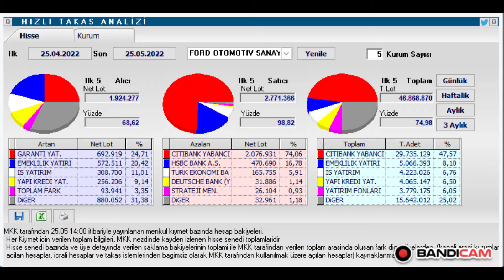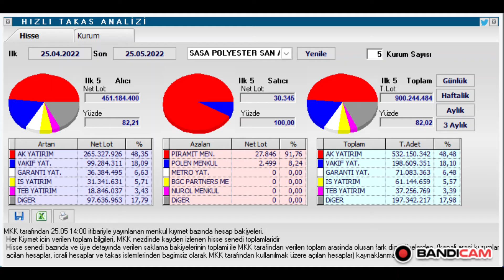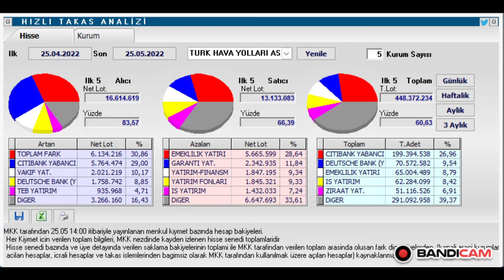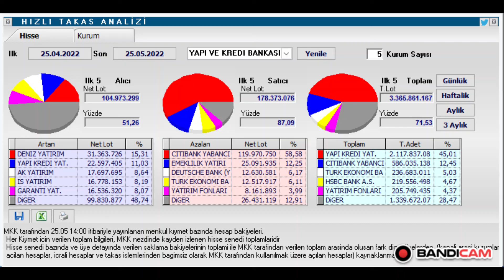BIST 30 HISSELERI AYLIK TAKASLAR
ACSEL ADEL ADESE AEFES AFYON AGESA AGHOL AGYO AKBNK AKCNS AKENR AKFGY AKGRT AKMGY AKSA AKSEN AKSGY AKSUE AKYHO ALARK ALBRK ALCAR ALCTL ALGYO ALKA ALKIM ALMAD ANELE ANEL ANGEN ANHYT ANSGR ARASE ARCLK ARDYZ ARENA ARMDA ARSAN ARZUM ASELS ASUZU ATAGY ATATP ATEKS ATLAS ATSYH AVGYO AVHOL AVOD AVTUR AYCES AYDEM AYEN AYES AYGAZ BAGFS BAKAB BALAT BANVT BASCM BASGZ BAYRK BERA BEYAZ BFREN BIMAS BIOEN BIZIM BJKAS BLCYT BMSCH BMSTL BNTAS BOBET BOSSA BRİSA BRKO BRKSN BRLSM BRMEN BRSAN BRYAT BSOKE BTCIM BUCIM BURCE BURVA CANTE CASA CCOLA CELHA CEMAS CEMTS CEOEM CIMSA CLEBI CMBTN CMENT CONSE COSMO CRDFA CRFSA CUSAN DAGHL DAGI DARDL DENGE DERHL DERIM DESA DESPC DEVA DGATE DGGYO DGKLB DIRIT DITAS DMSAS DNISI DOAS DOBUR DOCO DOGUB DOHOL DOKTA  DURDO DYOBY DZGYO ECILC ECZYT EDATA EDIP EGEEN EGEPO EGGUB EGPRO EGSER EKGYO EKIZ ELITE EMKEL EMNIS ENJSA ENKAI ENSRI EPLAS ERBOS ERCB EREGL ERSU ESCAR  ESCOM ESEN ETILR ETYAT EUHOL EUKYO EUYO FADE FENER FLAP FMIZP FONET FORMT FRIGO FROTO GARAN GARFA GEDIK GEDZA GENIL GENTS GEREL GESAN GMTAS GLBMD GLRYH GLYHO GOLTS GOODY GOZDE GRNYO GRSEL GSDDE GSDHO GSRAY GUBRF GWIND GZNMI HALKB HATEK HDFGS HEKTS HLGYO HTTBT HUBVC HURGZ ICBCT IDEAS IDGYO IEYHO IHAAS IHEVA IHGZT IHLAS IHLGM IHYAY IMASM INDES INFO INTEM INVES INVEO IPEKE ISATR ISBIR ISBTR ISCTR ISDMR ISFIN ISGSY ISGYO ISKPL ISKUR ISMEN ISYAT ITTFH IZFAS IZMDC IZTAR JANTS KAPLM KAREL KARSN KARTN KARYE KATMR KCHOL KENT KERVN KERVT KFEIN KGYO KLGYO KLKIM KLMSN KMPUR KLNMA KLSYN KNFRT KONKA KONTR KONYA KORDS KOZAA KOZAL KRDMA KRDMB KRDMD KRGYO KRONT KRSTL KRTEK KRVGD KSTUR KTSKR KUTPO KUYAS KZBGY LIDER LIDFA LINK LKMNH LOGO LUKSK MAALT MAGEN MAKTK MANAS MARKA MARTI MAVI MEDTR MEGAP MEPET MERCN MERIT MERKO METRO METUR MGROS MIPAZ MMCAS MNDRS MOBTL MPARK MRGYO MRSHL MSGYO MTRKS MTRYO MZHLD NATEN NETAS NIBAS NTGAZ NTHOL NUGYO NUHCM ODAS  OLMK ORCAY ORGE ORMA OSMEN OSTIM OTKAR OYAKC OYAYO OYLUM OYYAT OZBAL OZGYO OZKGY OZRDN PAGYO PAMEL PAPIL PARSN PEGYO PEKGY PENGD PENTA PETKM PETUN PGSUS PINSU PKART PKENT PNLSN PNSUT POLHO POLTK PRKAB PRKME PRZMA PSDTC QNBFB QNBFL QUAGR RALYH RAYSG RHEAG RODRG ROYAL RTALP RYGYO RYSAS SAFKR SAHOL SAMAT SANEL SANFM SANKO SARKY SASA SAYAS SEKFK SEKUR SELEC SELGD SELVA SERVE SEYKM SILVR SISE SKBNK SKTAS SMART SMRTG SNGYO SNKRN SNPAM SODSN SOKM SONME SRVGY SUMAS SUNTK SUWEN TACTR TATGD TAVHL TBORG TCELL TDGYO TEKTU TEZOL TGSAS THYAO TIRE TKFEN TKNSA TKURU TLMAN TMPOL TMSN TOASO TRCAS TRGYO TRILC TSGYO TSKB TSPOR TTKOM TTRAK TUCLK TUKAS TUPRS TUREX TURGG TURSG  UFUK ULAS ULKER ULUFA  ULUSE ULUUN UMPAS UNLU USAK UTPYA UZERB VAKBN VAKFN VAKKO VANGD VAKFN VAKKO VANGD VERTU VERUS VESBE VESTL VKFYO VKGYO VKING YAPRK YATAS YAYLA YBTAS YESIL YEOTK YGGYO YGYO YKBNK YKSLN  YONGA YUNSA YYAPI YYLGD ZOREN ZRGYO MIDAS MİDAS GETMIDAS

1INC AAVE ACM ADA AION AKRO ALGO ALICE ALPACA ALPHA ANKR ANT ARDR ARPA AR ASR ATA ATM ATOM AUDIO AUTO AVA AVAX AXS BADGER BAKE BAL BAND BAR BAT BCH BEAM BEL BLZ BNB BNT BOND BTCST BTC BTG BTS BTT BURGER BUSD BZRX C98 CAKE CELO CELR CFX CHR CHZ CKB CLV COCOS COMP COS COTI CRV CTK CTSI CTXC CVC DASH DATA DCR DEGO DENT DEXE DGB DIA DNT DOCK DODO DOGE DOT DREP DUSK EGLD ENJ EOS EPS ERN ETC ETH FARM FET FIL FIO FIRO FIS FLM FLOW FORTH FOR FTM FTT FUN GHST GRT GTC GTO GXS HARD HBAR HIVE HNT HOT ICP ICX IOST IOTA IOTAX IRIS JST JUV KAVA KEEP KEY KLAY KMD KNC KSM LINA LIT LPT LRC LSK LTC LTO LUNA MANA MASK MATIC MBL MBOX MDT MDX MFT MINA MIR MITH MKR MLN MTL NANO NBS NEAR NEO NKN NMR NULS NU OCEAN OGN OG OMG OM ONE ONG ONT ORN OXT PAXG PAX PERL PERP PHA PNT POLS POND PSG PUNDIX QNT QTUM QUICK RAMP RAY REEF REN REP REQ RIF RLC ROSE RSR RUNE RVN SAND SC SFP SHIB SKL SLP SNX SOL SRM STMX STORJ STPT STRAX STX SUN SUPER SUSD SUSHI SXP TCT TFUEL THETA TKO TLM TOMO TORN TRB TROY TRU TRX TUSD TVK TWT UMA UNFI UNI USDC UTK VET VITE VTHO WAN WAVES WING WIN WNXM WRX WTC XEM XLM XMR XTZ XRP XVG XVS YFII YFI ZEC ZEN ZIL ZRX USDT TRY

USD EUR TRY GBP CAD CHF NZD CAD JPY AUD

GOLD SILVER